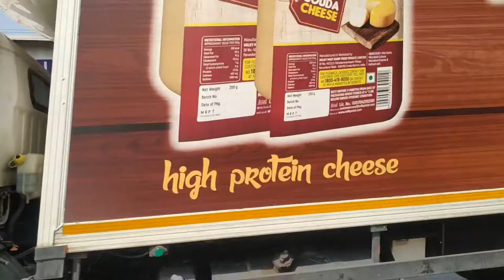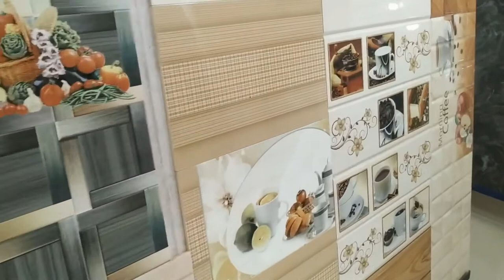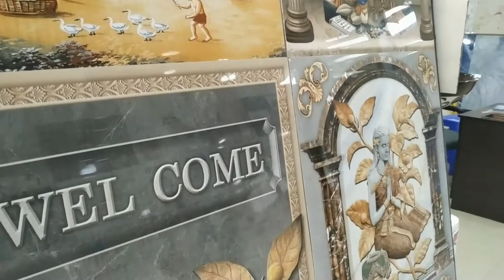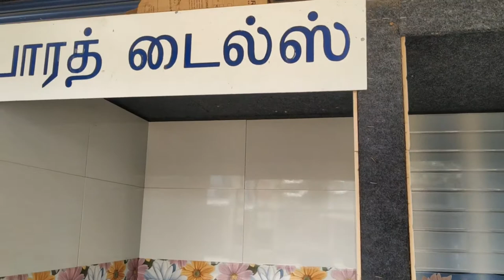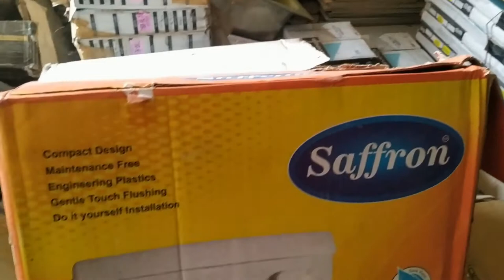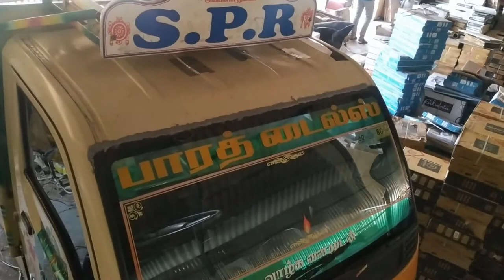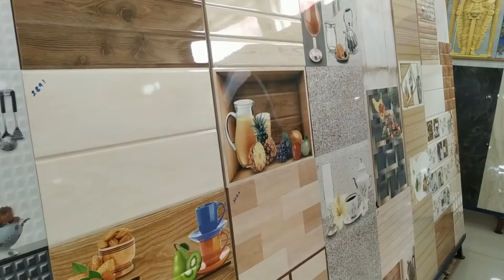Bharath Tiles Showroom Wholesaler shop in thiruthuraipoondi]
Ceramic Tile,
Porcelain Tile,
Glass Tile,
Cement Tile,
Marble Tile,
Mosaic Tile,
Granite Tile,
Limestone Tile
,Travertine Tile,
Quarry Tile,
vitrified tiles,
tiles showroom near me
t#hiruthuraipoondi]